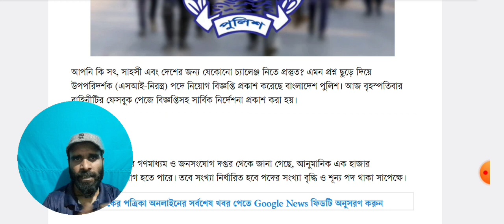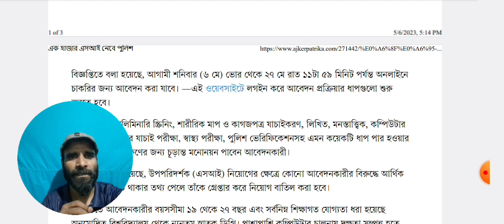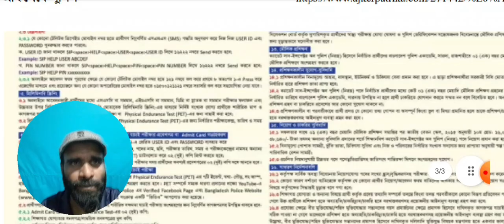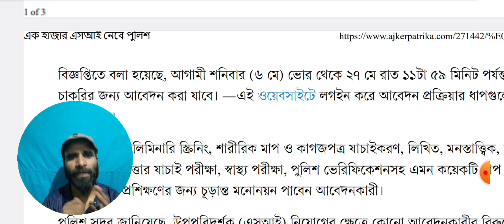1000 হাজার এসআই SI নিয়োগ ২০২৩ | Bangladesh Police SI Job Circular 2023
বাংলাদেশ পুলিশ এসআই SI সাব-ইন্সপেক্টর নিয়োগ ২০২৩ Bangladesh Police SI Job Circular 2023, bangladesh police sub inspector job circular 2023,bangladesh police circular 2023,bangladesh police job circular 2023,bangladesh police si job circular 2023, সাব-ইন্সপেক্টর নিয়োগ 2023,পুলিশের সাব-ইন্সপেক্টর নিয়োগ,বাংলাদেশ পুলিশ এসআই (SI) নিয়োগ 2023